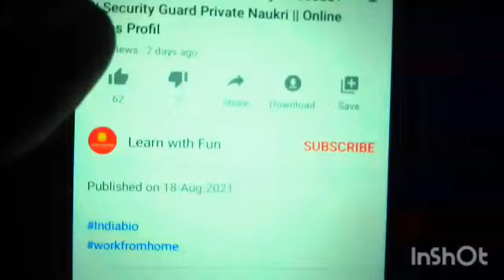Best work from home | Part time job | Very easy Copy-Paste income method | freelance | Blogging